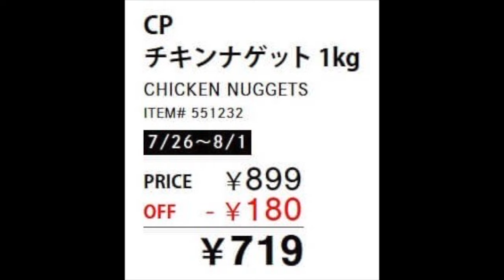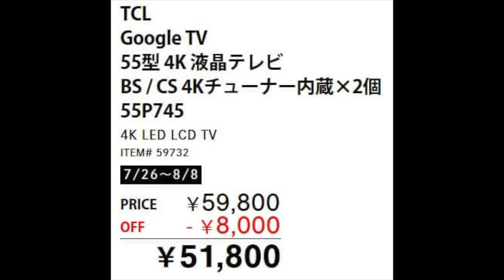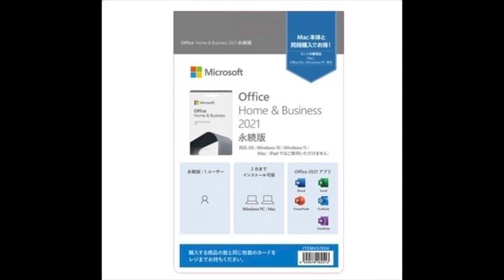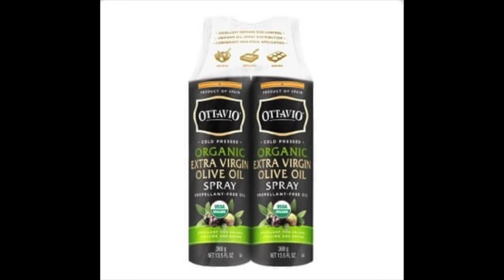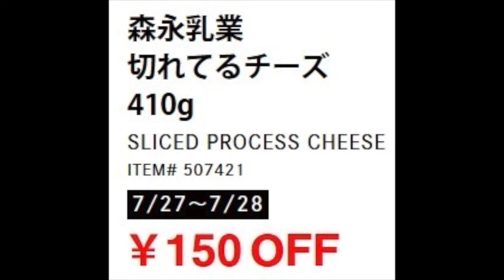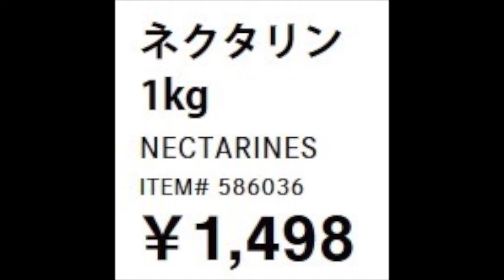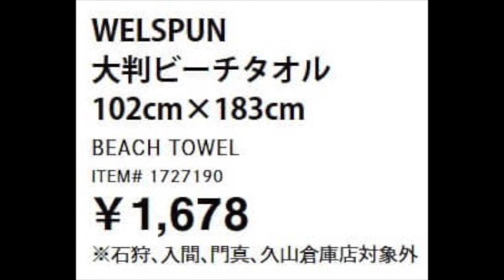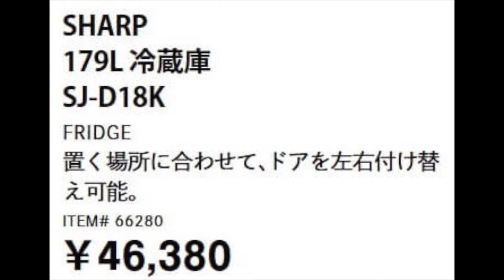2024年7月26日から コストコ割引商品のご案内